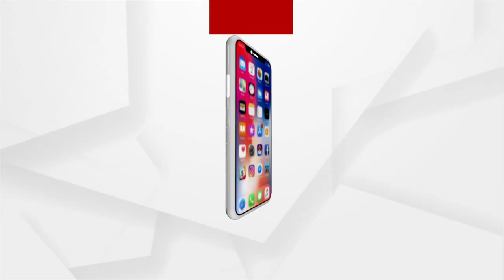ଅଗଷ୍ଟ ୧୬ ୧୯୪୬ ମସିହା , ଡାଇରେକ୍ଟ ଆକ୍ସନ ଡେ !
ଲୋମଟାଙ୍କୁରା ହୃଦୟ ବିଦାରକ ଘଟଣାକୁ ମନେ ପକାଇଲେ ନୂଆଖୋଲି ଦଙ୍ଗାରୁ ବଞ୍ଚିଯାଇଥିବା ରବିନ୍ଦ୍ରନାଥ ଦତ୍ତ ।